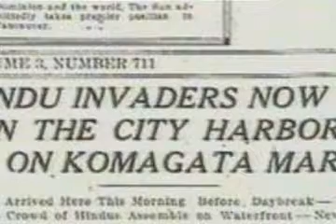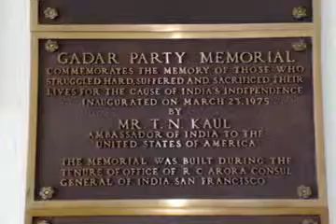Watan TV - Canada - Ep. 43 - August 22 Part 3.avi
Watan TV - Canada -  Ep. 43  -  August 22 Part 3 - Harjeet Sandhu - Ashok Gangwani